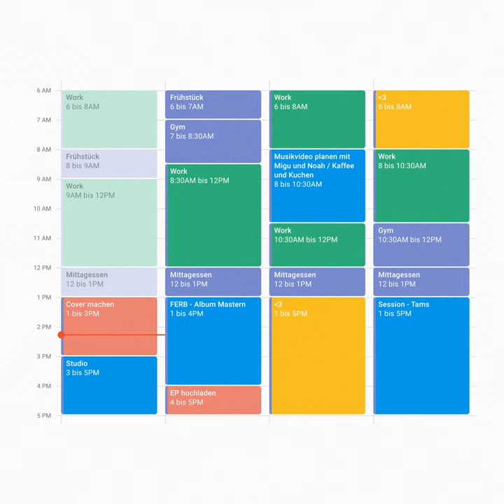FAIRTRADE ROSEN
FAIRTRADE ROSEN · DAWY

PART TIME LOVE